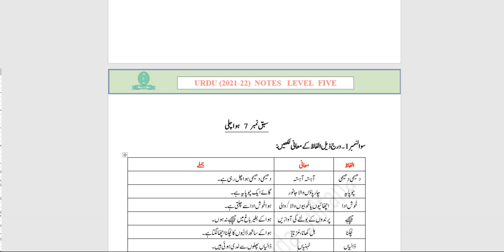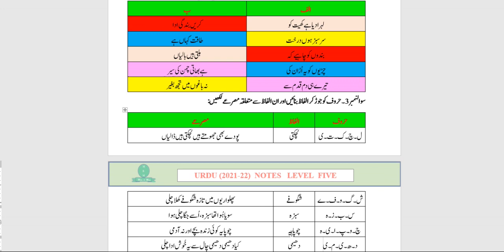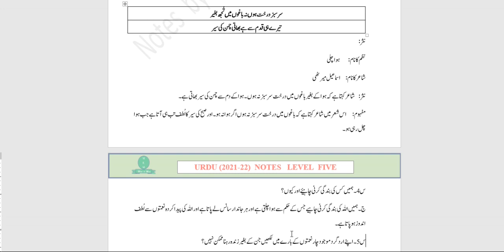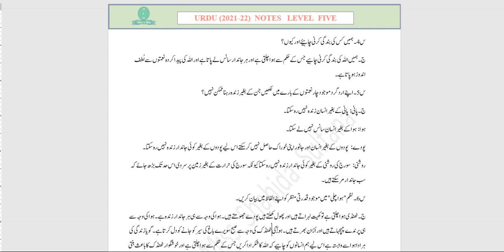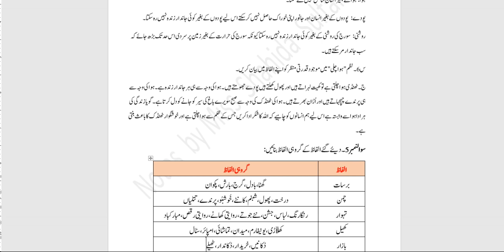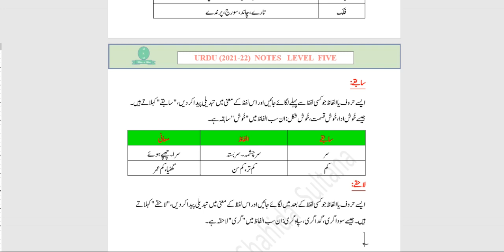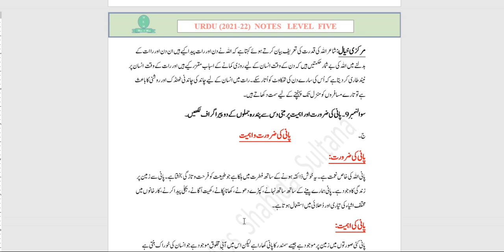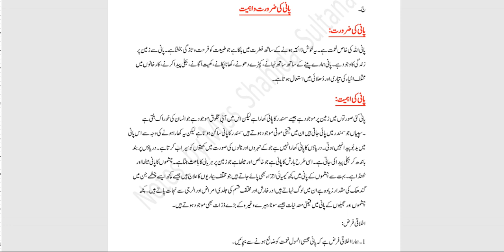Lesson 7 |Hawa Chali |Urdu|Class Five|PTB (2021-22)| COMPLETE SOLVED EXERCISE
Now PDF file link available
Notes By Miss Shahida Sultana